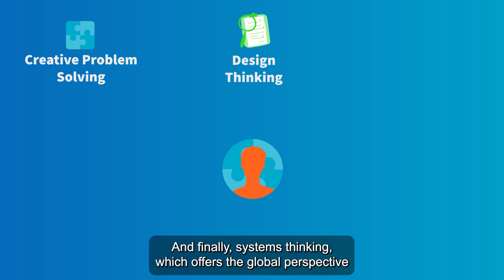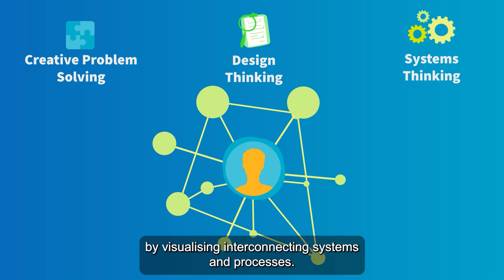Practical Frameworks for Innovation Captioned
Tangent, Trinity's Ideas Workspace provides cutting-edge innovation and entrepreneurship education; start-up company acceleration programmes, innovation and entrepreneurship community events and supports for fledgling to entrepreneurs all across Ireland and beyond.

Tangent is a place where all students, staff, and forward-looking external partners have the opportunity to imagine, collaborate, and iterate — putting ideas into action that can positively impact the world.

Tangent is a collaborative environment for all people who are open to new possibilities. Come join us. We’re always open.